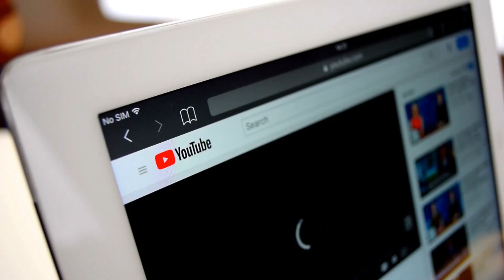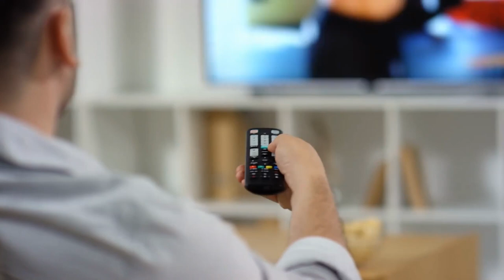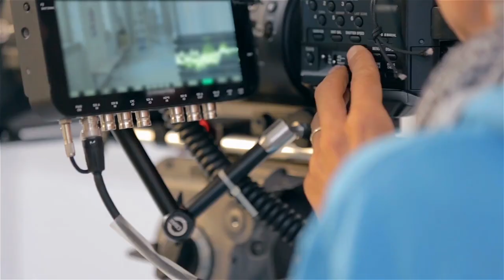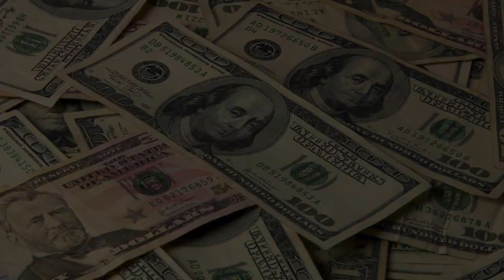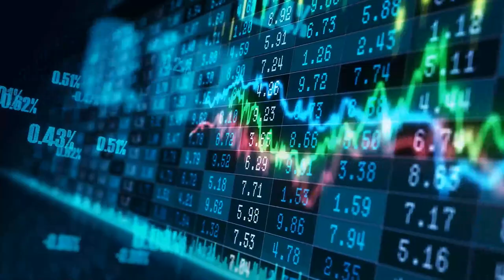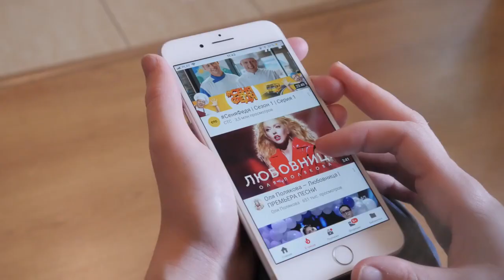Larry David Successfully Sells A Charming Montecito Cottage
"Have you ever wanted to buy a house ?" What do you think? Is it a question worth asking? How about "Should I buy a house?" or "Can I afford to buy a house?" If you're questioning yourself, then you should definitely watch this video because it talks about ‘Larry David successfully sells a charming Montecito cottage! Of course it's not too late yet to purchase your own beautiful house and make your dream come true.

There’s a lot of questions that our friend is likely wondering. Buying a house can be a very exciting and daunting process. We want to make sure that you have all the information you need to make an informed decision. We can help you find the perfect house for your needs and budget. We also have years of experience in the real estate industry, so we can provide you with sound advice.

Luckily for you, TTP Member, This is a video that discusses the celebrity and his home. We've created a video that will show you some of the features of the homes we've found.  In addition, we'll provide you with an answer to any questions you may have. So if you're looking to buy a home, please watch our video and let us know if there's anything we can do to help. Our team of experts know the ins and outs of the housing market and can guide you to the best option for your needs. We can provide you with a variety of information and resources so that you can make an informed decision.